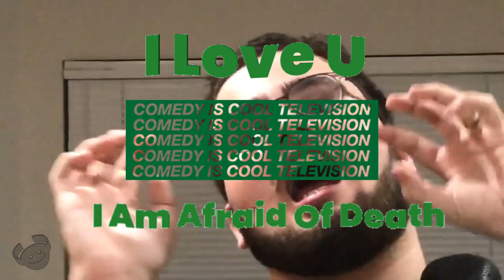Doing Random Stuff To Say Thanks For 100 Subs (100 Sub Special)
the title says it all (thanks for 100 subs gonna be making 2 more videos to celebrate and a update video)

Also i'm livestreaming now because i got a custom URL on youtube now, so just go to comedy is cool television on youtube and twitch (@PARisdumb on twitter) to watch me LIVE

Byte (basically both TikTok and Vine 2): @comedyiscool

Comedy Is Cool Television